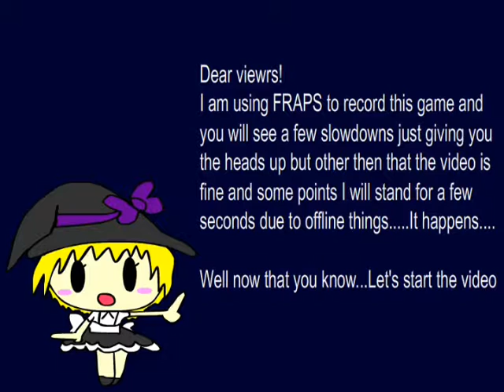Touhou New Super Marisa Land 6 Golden Mushrooms stage 1 and 2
This is kind of long but this is where I am at the moment in the game..
Also you get to see how to find some hidden things. Although I put it in the video I must state this again. FRAPS causes lags for me so you will see slow downs often and the sound may go out of sync but oh well I did it. Next time I will beat the army of cute bunny girls and get the white mushroom and move on.